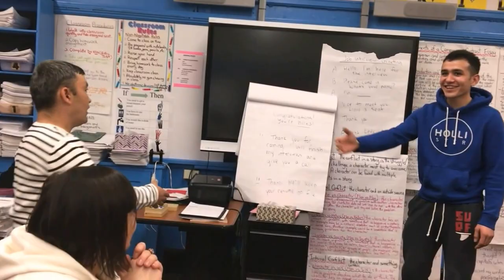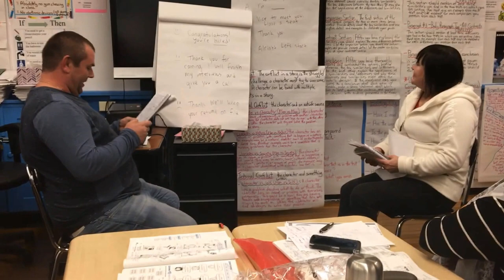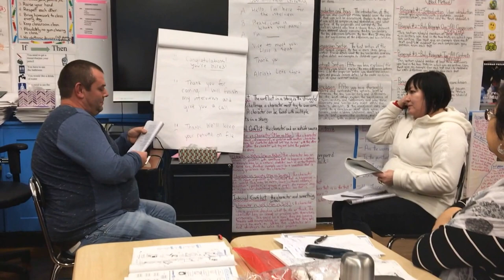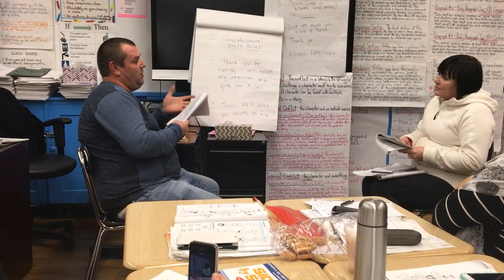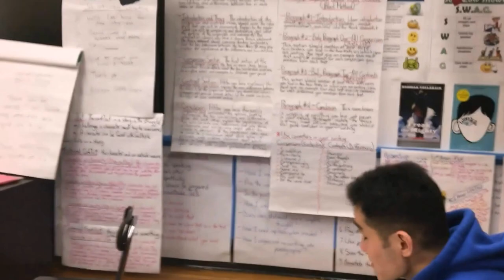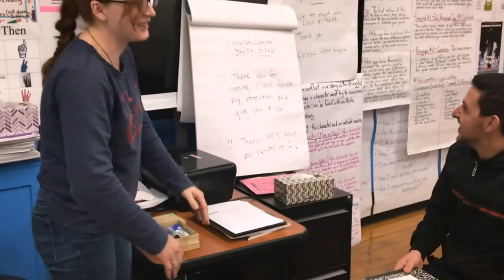English #1. Веселое обучение. Eğlenceli öğrenme. Qiziqarli o'rganish. Mësuarit fun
English. Для самостоятельного изучения, не выходя из дома
Fun learning. Веселое обучение. Eğlenceli öğrenme. Qiziqarli o'rganish. Mësuarit fun. Как обучиться английскому весело, играючи!  Эпизоды из начальной стадии обучения. Ролевая игра - Интерьвью при поступлении на работу. Диалог между боссом и соискателем.